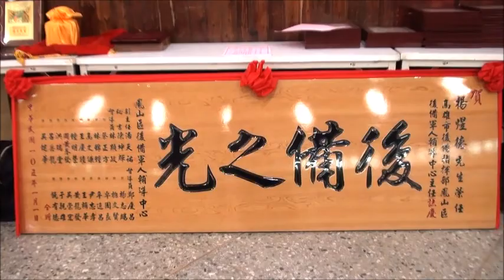高雄市鳳山區後備軍人輔導中心--贈匾&鮮花&大合照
高雄市鳳山區後備軍人輔導中心105年輔導幹部擴大會報
時間：2016年1月31日(週日)  16:00 –20:00
地點：高雄市澄清湖青年活動中心忠孝廳 & 餐廳
指導官：高雄市後備指揮部指揮官 葉貴榮 上校